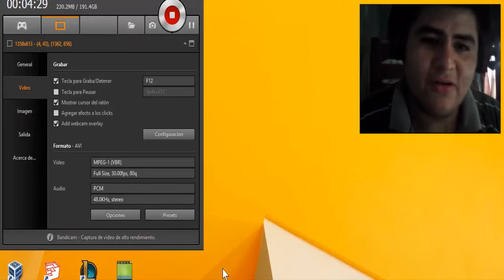GOKU SAIYAN RANGERS 【 Dragon Ball Super & Power Rangers Parodia | reacción